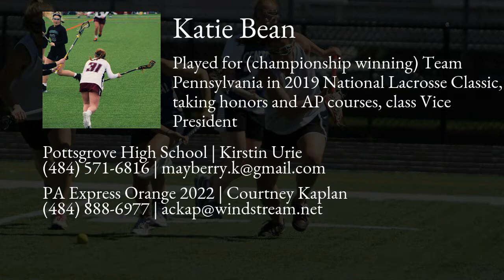Katie Bean Lacrosse Highlights - PA 2022 - Att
Katie Bean Recruiting Video.